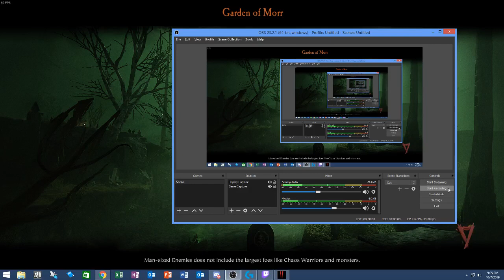Garden of Morr Trio (OC3)